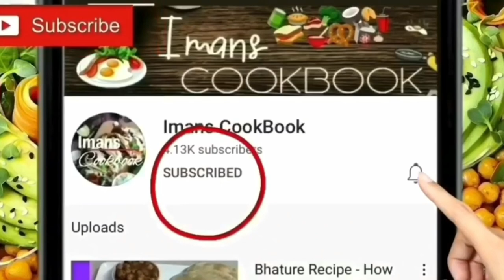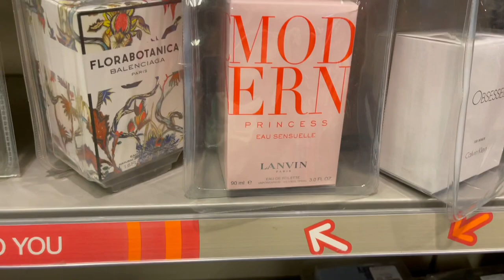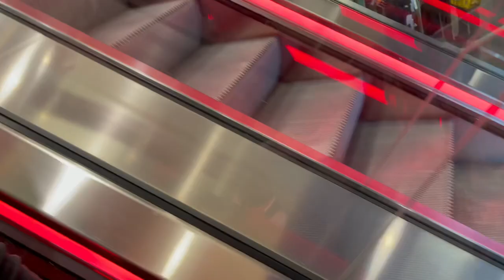Shop with me at TK MAXX! | What’s new at TK MAXX, August2021 | BIG BRANDS, RARE FINDS, SALE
Shop with me at TK MAXX! | What’s new at TX MAXX, August 2021 | BIG BRANDS, RARE FINDS

Welcome to Imans Cookbook!
I help share several recipes with you, where I show many unique, simple world wide recipes.
I love teaching others how to cook  from my own experiences. ♥️
Check out some of my other recipes!

check out my instagram page for updates, behind the scenes & other delicious food pics!

Face book: Imans cookbook
Music credits